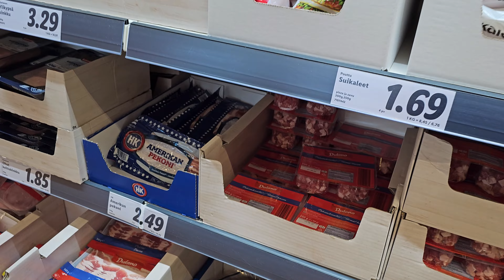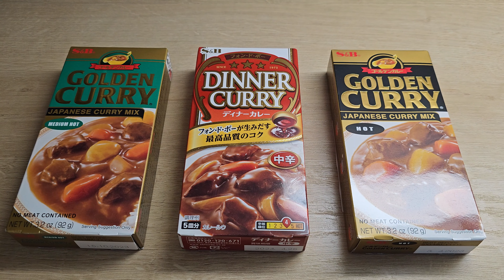Mouth-watering curry - You must to taste it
• 🍲 Chillout & Happ...

 • 🤙 Oriental & Chil...